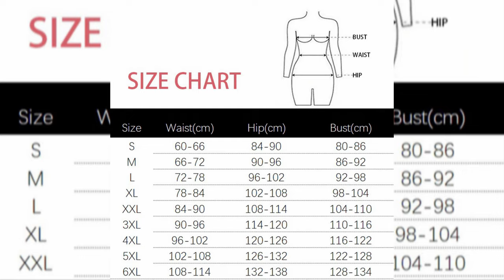Subscribe ❤ Women Butt Lifter Shapewear Waist Tummy Control Body Shaper On Aliexpress 2021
Women Butt Lifter Shapewear Waist Tummy Control Body Shaper On Aliexpress 2021

Specifications:
Brand Name: ALINBAIST
Sexually Suggestive: No
Material: Spandex
Fabric Type: Broadcloth
Model Number: 5024
Shapewear: Control Panties
Material: 90% polyester 10% spandex
shaper 2: Waist Trainer Shapewear
shaper 4: Fake Ass
shaper 6: Hip Pads
shaper 8: Thigh Trimmer
Obscene Picture: No
Material: Polyester
Thickness: STANDARD
Control Level: Firm
Decoration: None
Colors: Black Beige
shaper 1: High Waisted
shaper 3: Tummy Shaper
shaper 5: Butt Lifter
shaper 7: Booty Lifter